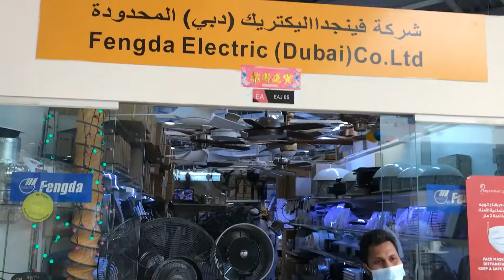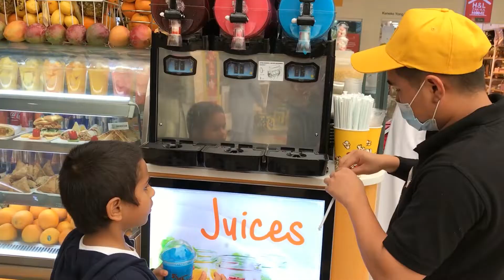Dragon Mart Dubai | Lifestyle Vlogs